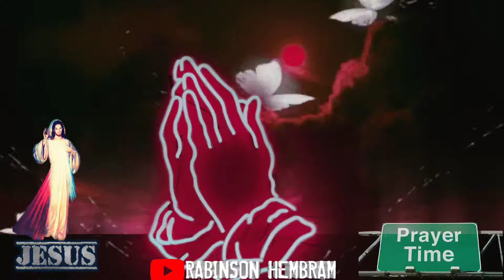what is best time prayer for god//Christian message video//Jesus 💞💞💞//jisu❤//✝️✝️//RabinsonHembram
"THANKS"